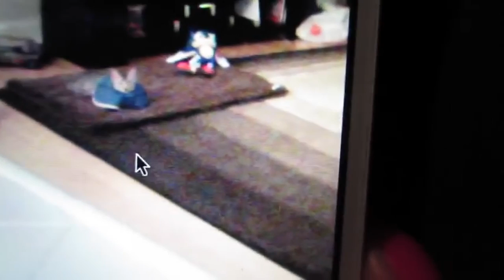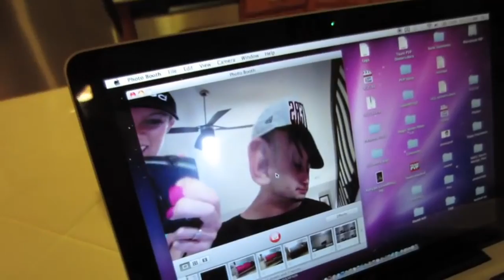MY LITTLE FRIEND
Our Mailing address:
PrankvsPrank